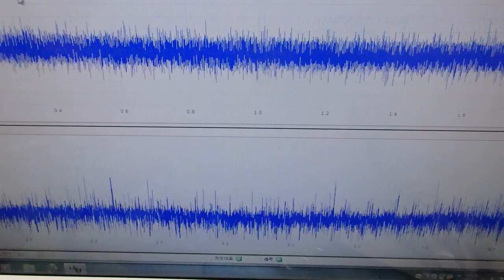非線形振動現象をコントロールする超音波制御技術 ultrasonic-labo